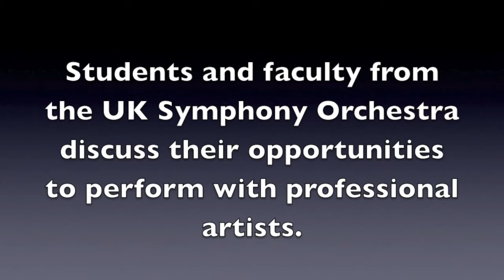UK Symphony Orchestra Plays with the Pros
The UK Symphony Orchestra has enjoyed great success sharing the stage with such acclaimed international artists as Lynn Harrell, Gil Shaham, Mark O'Connor, Sarah Chang, Marvin Hamlisch and Natasha Paremski, as well as Pink Martini and the Boston Pops. They have even performed with the legendary Itzhak Perlman twice.  Currently, UK's orchestra members are rehearsing for their next Signature Series performance with American soprano Christine Brewer considered one of the top 10 sopranos in the world. The orchestra will join Brewer on stage 7:30 p.m. Friday, Feb. 15, in the Singletary Center Concert Hall.